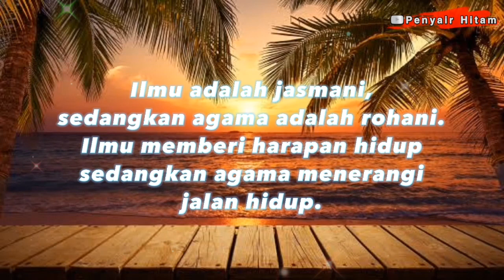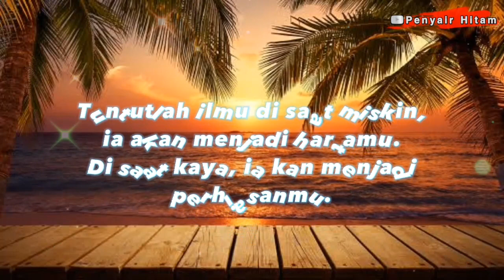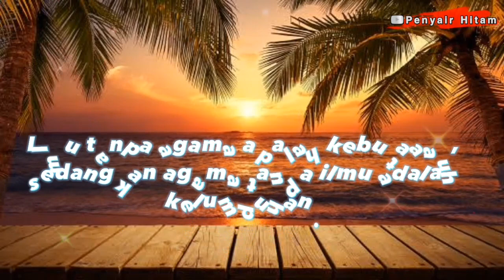KATA BIJAK ILMU YANG BISA MENAMBAH SEMANGAT BELAJARMU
Ada pepatah nenek moyang mengatakan tuntutlah ilmu sampai ke liang lahat, artinya ilmu itu sangat berguna bagi kehidupan kita, dengan memiliki ilmu maka kita memiliki pengetahuan sehingga tidak mudah di manfaatkan dan di bodohi oleh orang lain. Kata bijak tentang ilmu ini akan mengajarkanmu bahwa betapa pentingnya ilmu itu.

Terima kasih.